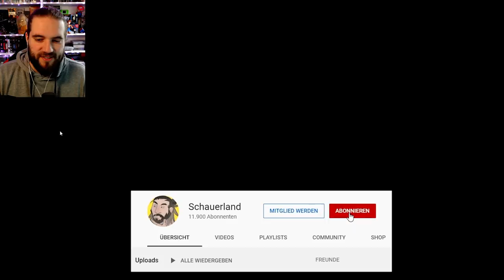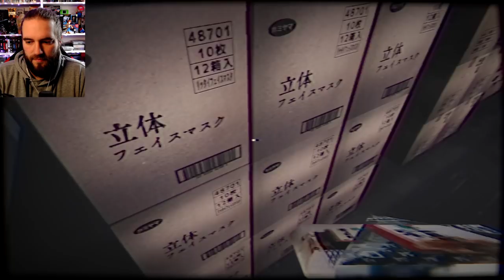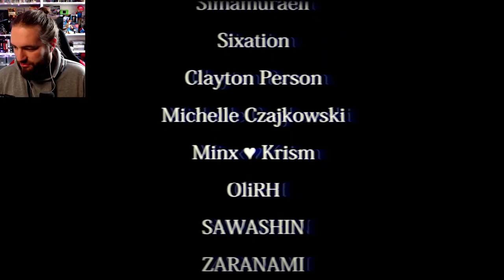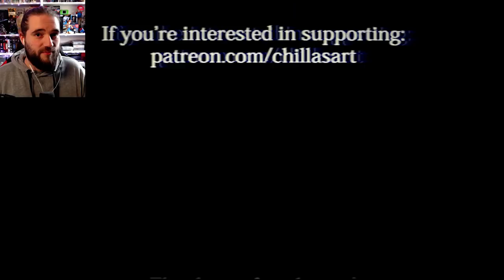THE CONVENIENCE STORE 夜勤事件 (Full Game) - Das komplette Horror Game Let's Play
The Convenience Store ist ein Japan Horror Game über ein Mädchen, das die Nachtschicht in einem Gemischtwarenladen übernimmt. Es gibt mehrere Nächte und nach und nach passieren unheimliche und komische Dinge. Ein dukles Geheimnis liegt in diesem Gemischtwarenladen verborgen! The Convenience Store ist ein Psycho Horror Game, das einige wenige Puzzle enthält und einen einzigartigen VHS Retro look besitzt.